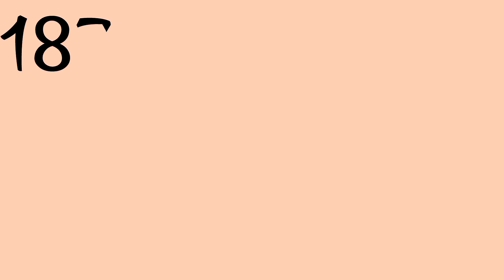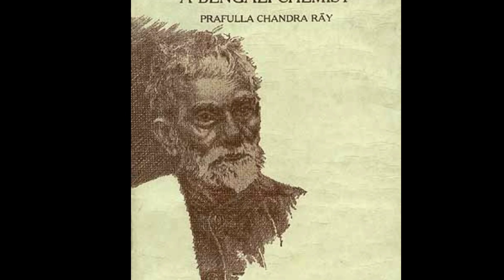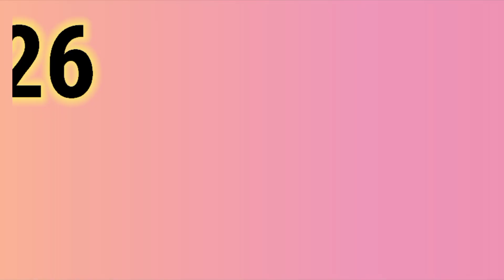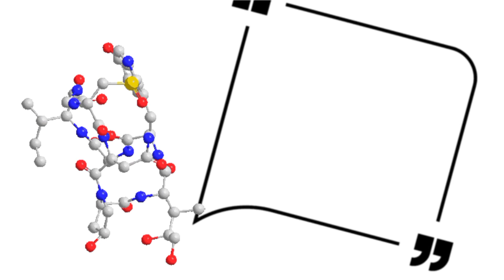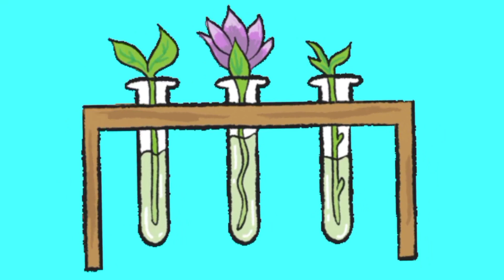VVM Study Material 2021 || The Legendary Acharya Prafulla Chandra Ray || Education || IIT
The Legendary Acharya Prafulla Chandra Ray - Education by Igniting Indian Tech-eez

The life and work of Acharya Prafulla Chandra Ray has an immense potential to inspire the  generations of Indian students and people to walk on the path of Aatmanirbhar Bharat, "the self-reliant India of 21st century". This video is the second part of the series on Acharya Ray by Igniting Indian tech-eez. This video is provided but not limited to VVM students only, rather for all those who appreciate the treasure of knowledge our country, our forefathers have given us.

© Igniting Indian Tech-eez
Editing application :- Kinemaster
SFX :- Kinemaster
Creation app :- Benime
Voice Filters :- Kinemaster and Audio Lab

vvm
vvm 2021
vvm study material
vvm study material 2021
vidyarthi vigyan manthan
vidyarthi vigyan manthan 2021
science for vvm
science in india
technology in india
Acharya
Industrialist
Scientist
Revolutionary
Philanthropist
Scientific Discoveries
Master of Nitrites
History of Hindu Chemistry
Father of Modern Indian Chemistry
Revolutionary under garb of scientist
Startup Entrepreneur
Bengal Chemicals
Igniting Indian Techeez
ignitingindiantecheez
harish chandra ray
bhubanmohini devi
tatwabodhini patrika
vividhartha sangraha
hindu patrika
soma pariksha
amrita bazar patrika
raruli katipara jessore bangladesh
vvm exam
Calcutta
Hare school
Dysentery
Insomnia
Indigestion
Albert School
Keshab Chandra Sen
Bharatvarshiya brahmo samaj
Metropolitan College
Vidyasagar College
Pundit Ishwarchandra vidyasagar
Gilchrist Scholarship
Edinburgh University
DOCTOR OF SCIENCE
Inorganic chemistry
Conjugate Sulphate
Indian Educational Sevices
Imperial service and provincial service
Europeans
Sir Alfred Croft
Darjeeling
Ashutosh Mukherjee
Calcutta University
University of Calcutta
Tarakanath Palit
Presidency college
Acharya Ray